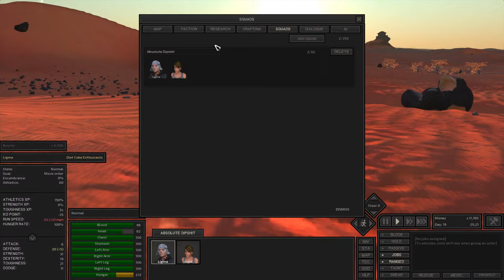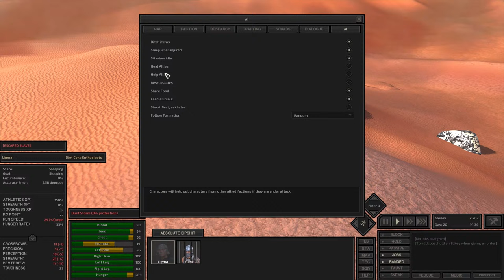Powerleveling To Greatness - Kenshi Zero-Hero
Follow along on Ligma's Journey To Reach Level 100 In Every Skill In Kenshi